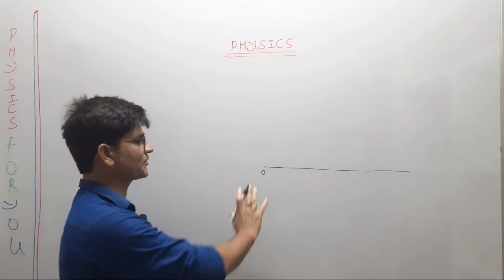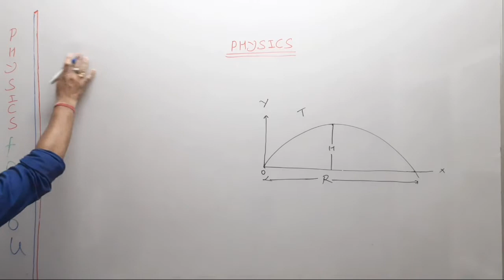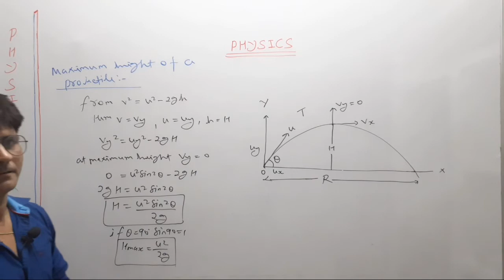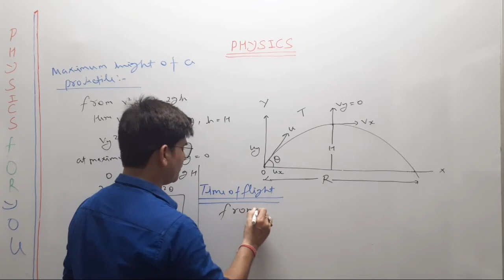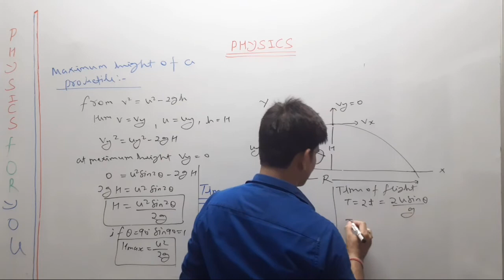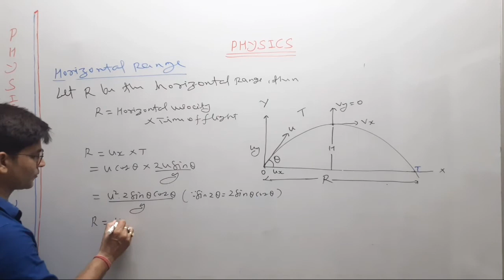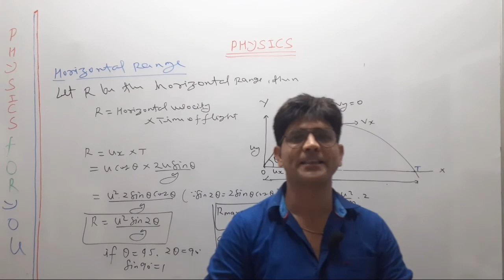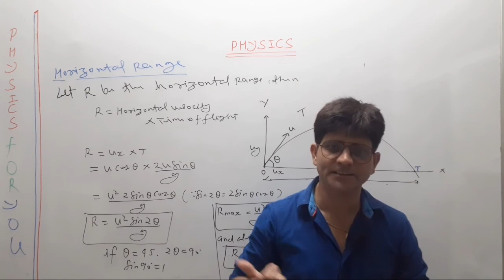Maximum Height, Time Of Flight and Horizontal Range of a Projectile